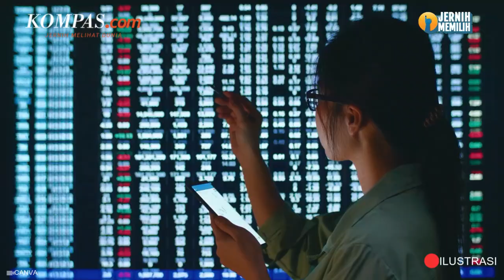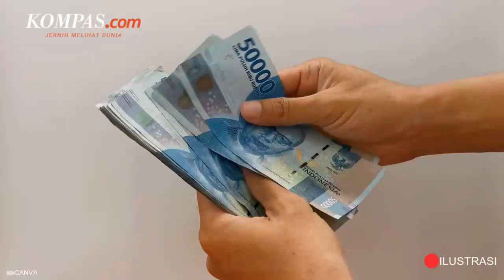Respons Gibran Pasca Program Makan Siang Gratis Dapat Peringatan dari Bank Dunia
Calon wakil presiden nomor urut 2 Gibran Rakabuming Raka menanggapi peringatan Bank Dunia soal program makan siang gratis yang diusungnya bersama Prabowo Subianto jika terpilih memimpin Indonesia.

 Gibran mengaku akan mendiskusikan lagi mengenai hal tersebut.

Namun, pria yang masih menjabat menjadi Wali Kota Solo itu juga mengucapkan terima kasih kepada Bank Dunia atas masukan yang diberikan.

Penulis naskah: Tantri Febrina
Narator: Tantri Febrina
Video editor: Tantri Febrina
Produser: Naufal Noorosa Ragadini